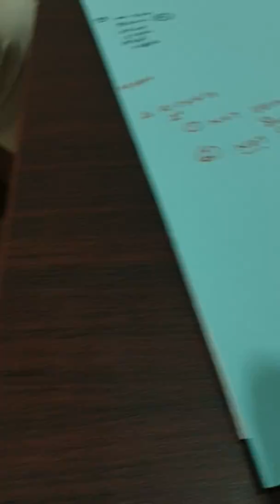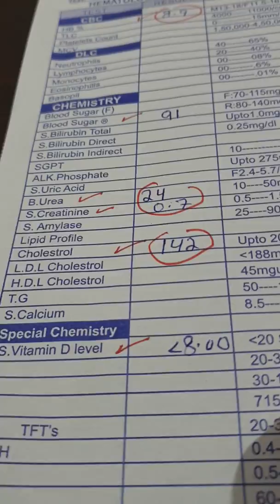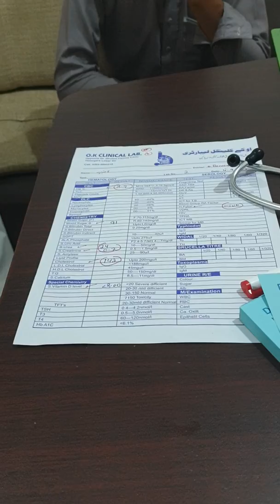5.9.2019 SHEHZAD FROM PUNCH PEER SWABI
Uuf  somra mashooman de ch p RICKETS BEMARAE AHTA DE SOOK VRTA MAZORA VHI SOOK VRTA D DEMAGHO KAMZORI VHI O VRTA VHI CH VHT SA BA TEK SHI , DA  MASHOOM PLAR P BACHI MEDICINES BND KLI 0 4 MIISHTU NA ZKA CH VRSA HARAB SHAE O  . VITAMIN D PK NAN 3 O  UUF NORMAL 100  SUNLIGHT NA CHRTA HOOM VITAMIN D D 3 NA 100 TA NA RASI .